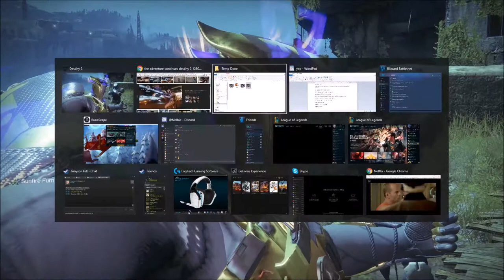NOPE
01:25 When u try to be taxi driver in destiny
02:10 When you and Talya both die like badasses
02:29 INSANE WARLOCK JUMPS
03:01 Talya the WITCH
03:26 Lucky coincidence! :D
06:36 10/10 teamwork
6:55 You can go down under at the calcus boss reward room or eater of worlds! ;O
07:10-08:26 I could make a orb factory guide for new people if someone is interested! (27 orbs in this clip, 25 before damage phase started)
09:20 The omighty snowball wins again (NOPE SOUND)
12:41 The snowball really wants to fight (NOPE SOUND)
13:30 NOPE :D - Instant karma for saying ur other half is bad :D
13:49 How to do bells with nighthawk teamwork
14:04 Ceremonial Bathers can fly?! ofc they can, with a little help ;)
14:27 True vehicle trickster
15:22 The best ASS! (PSST actully legs, don't tell anyone)
16:14 When Titans fist the chest
16:48 GOGOGOGOOG GOTTA GO FAST AS FUCK BOI
17:28 Caspius the time guru!